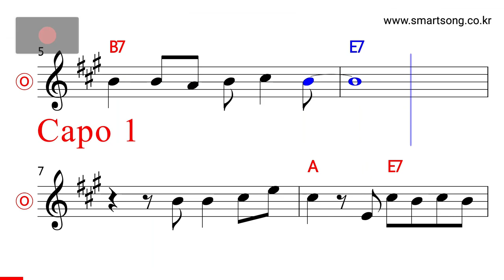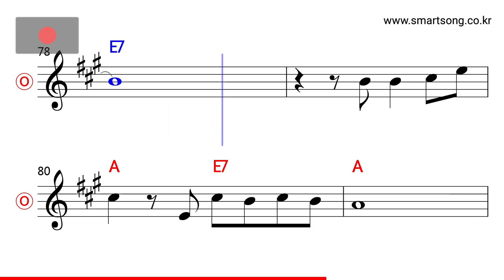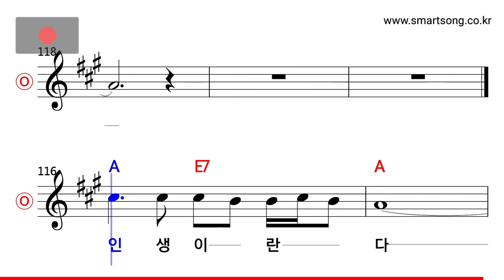서수남 - 인생길 MR